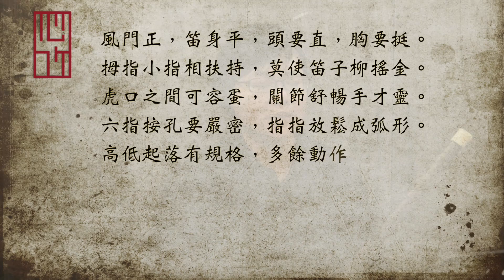趙松庭老師笛藝十講心得 第一集 第一講 姿勢與口型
2018第一支影片！先祝賀大家新年快樂！
新的開始，站穩腳跟，
我們就從笛子最基本的姿勢和口型開始聊起...

趙老的《笛子演奏技巧十講》(笛藝十講)，
可謂是笛壇的劃時代巨作，
其系統化，科學化，標準化的內容迄今來看仍未過時，
心竹老師今天就來分享第一講的心得...

與此同時，
心竹笛工作室也介紹一個練習口型的好物(影片後面有介紹)，
幫助大家笛藝持續精進唷！